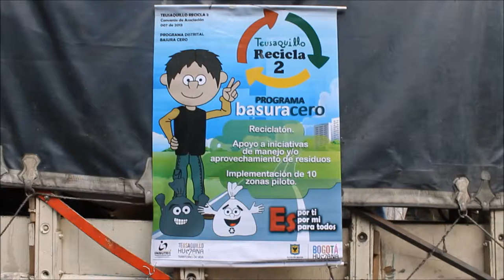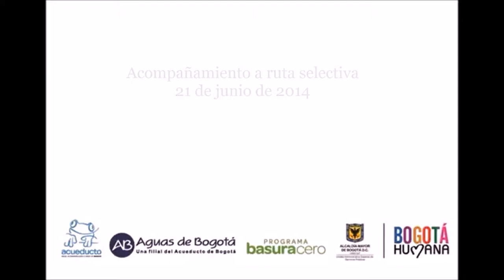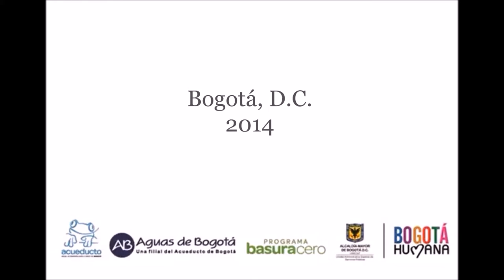Teusaquillo. Acompañamiento a ruta selectiva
El 21 de junio de 2014, el equipo territorial de la Gerencia Social y Comunitaria de Aguas de Bogotá, acompañó a la Cooperativa de recicladores autorizados de Teusaquillo en el recorrido por una de las rutas selectivas de esta  localidad.